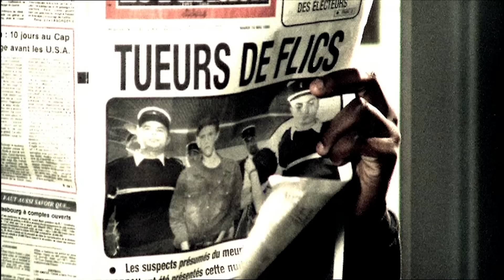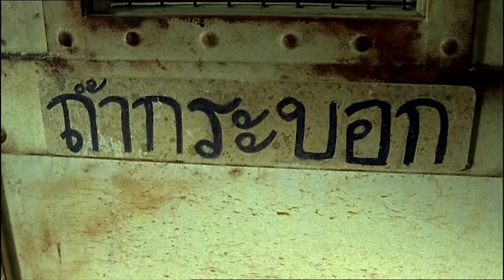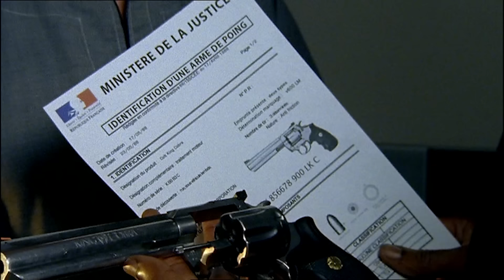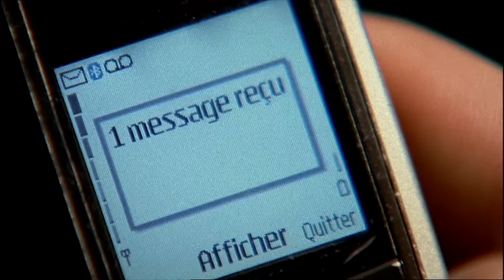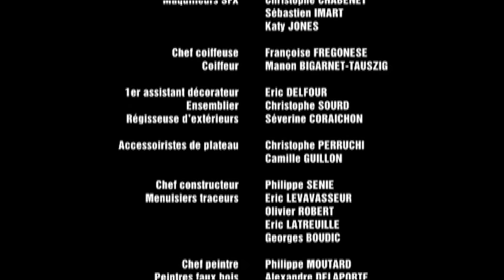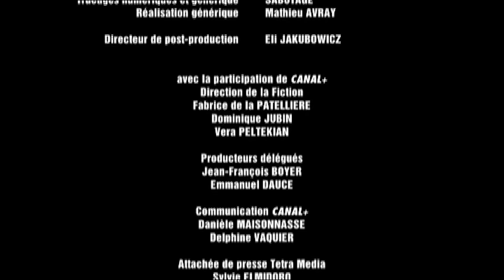La Commune : Addictions ( EP 4 ) - Tahar RAHIM - Tomer SISLEY - Série Canal + - TETRA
La Commune détient tous les records en matière de chômage, trafics et criminalité.

Après vingt ans passés en prison, le charismatique leader musulman Isham Amadi décide de réintégrer son quartier d'origine où il retrouve son ami d'enfance, devenu le caïd local, Housmane Daoud.Les habitants de La Commune viennent d'apprendre que les immeubles vétustes dans lesquels ils résident seront rasés pour faire place à de nouveaux logements. Soupçonnant là une manoeuvre des autorités pour nettoyer la cité de ses éléments les plus "nocifs", certains habitants, rassemblés autour d'Amadi, organisent la résistance.Mais derrière cet affrontement politico-médiatique se profile une guerre de territoire larvée : celle que se livrent les deux frères ennemis Daoud et Amadi.

Une série créée par Abdel Raouf Dafri

Avec Tomer Sisley, Tahar Rahim, Angela Molina, Tony Harrisson,  Francis Renaud